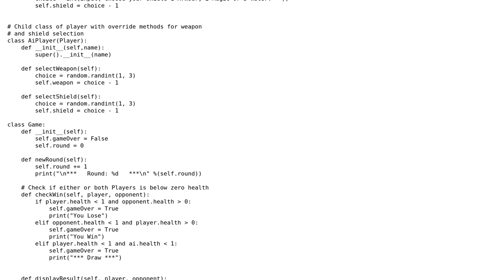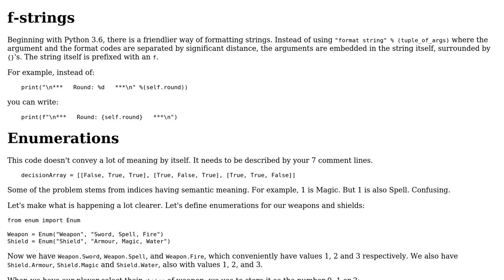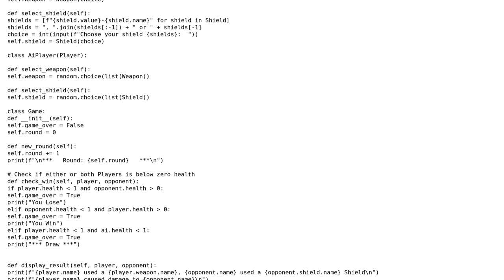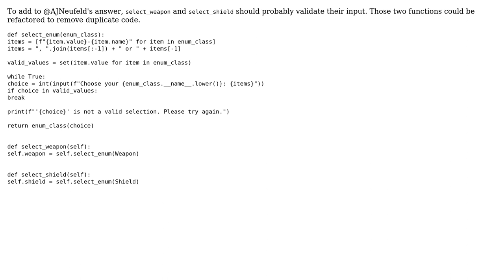Code Review: Simple Python turn based battle game (2 Solutions!!)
Code Review: Simple Python turn based battle game

With thanks & praise to God, and with thanks to the many people who have made this project possible! | Content (except music & images) licensed under CC BY-SA | Music | Images & others | With thanks to user RootTwo user CelestialMark user AJNeufeld and the Stack Exchange Network Trademarks are property of their respective owners. You are responsible for your own actions.